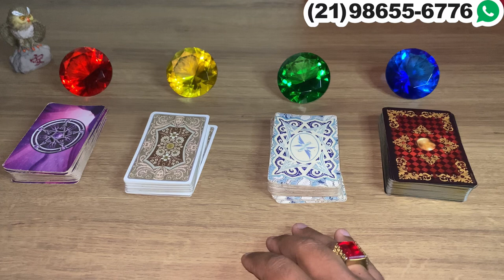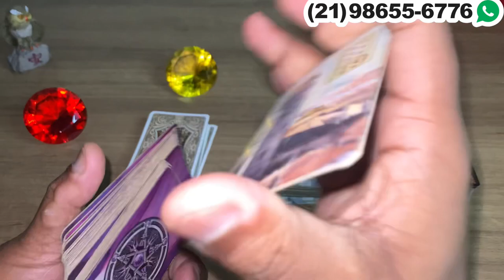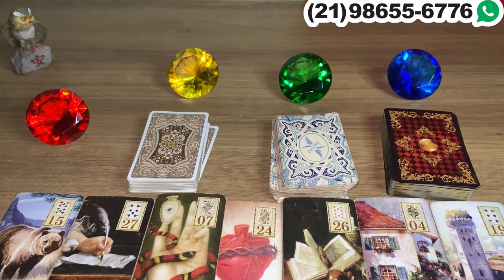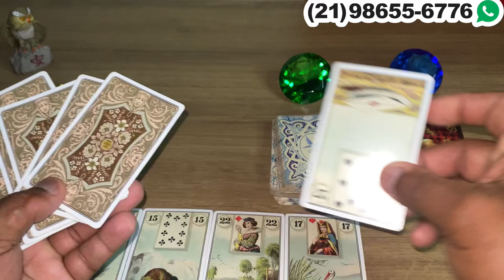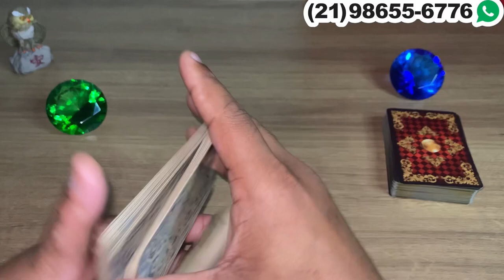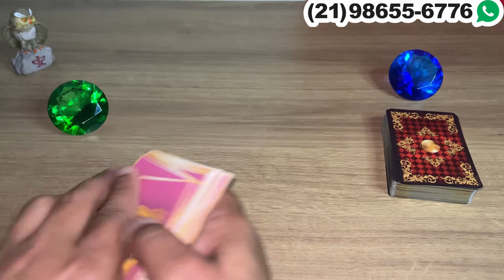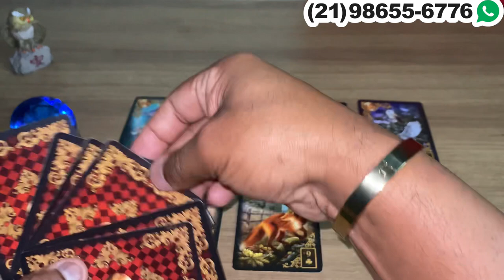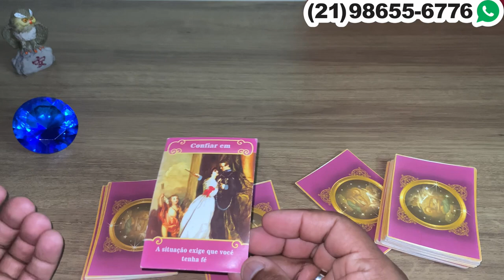Descubra Suas Respostas Com o Tarot Responde 🔮 | Leituras de tarot Diárias e Interativas